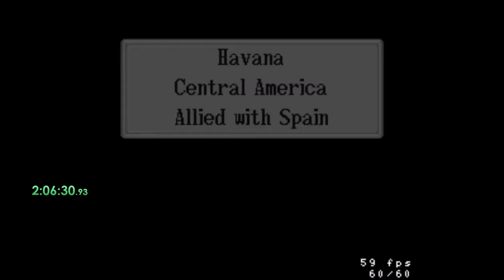Uncharted Waters: New Horizons SNES - Catalina 2:21:18 - 17 March 2020